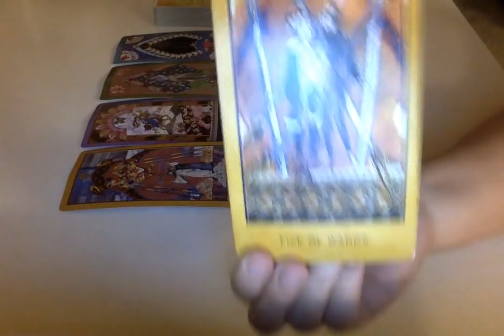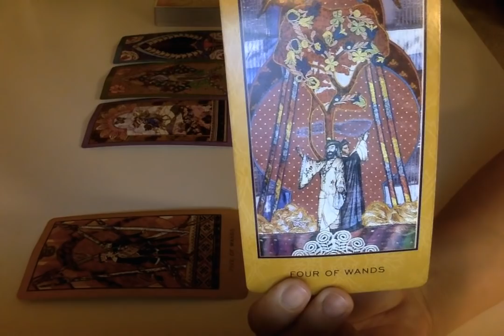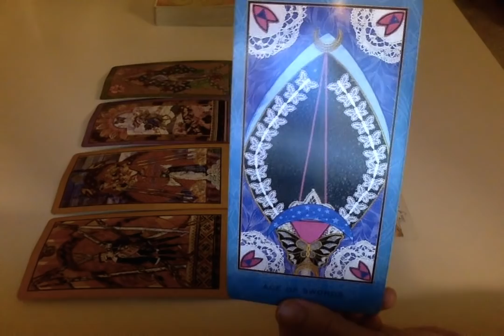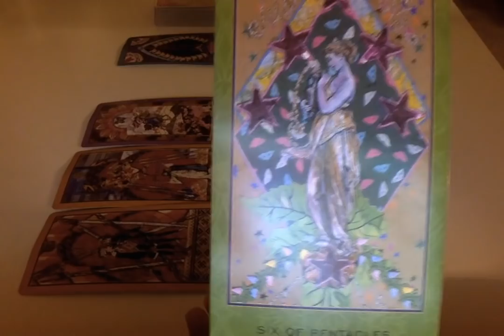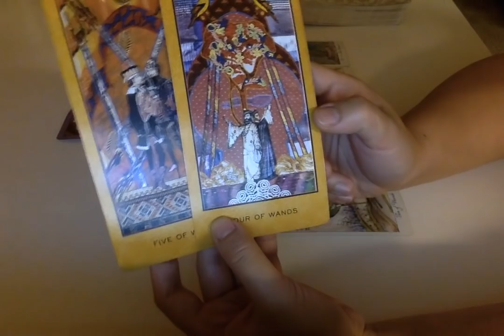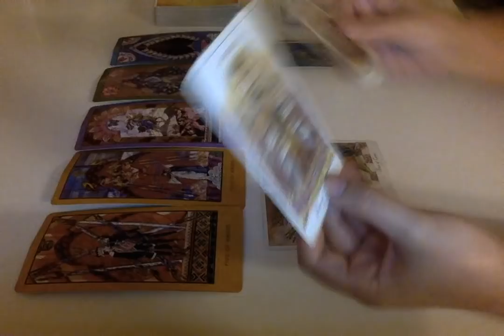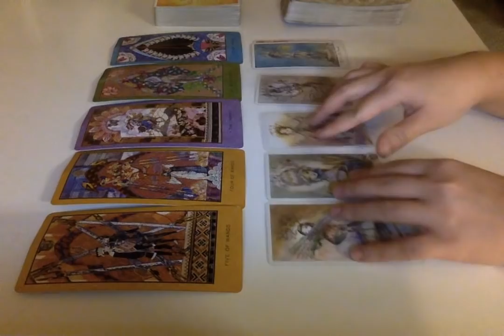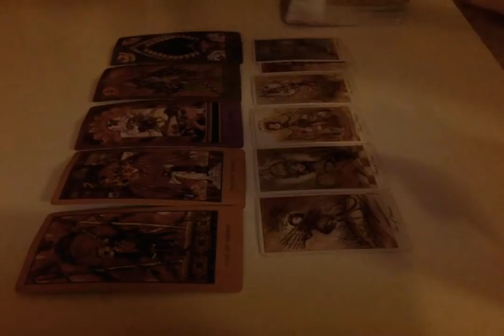Gemini Weekly October 2018 Tarot Reading